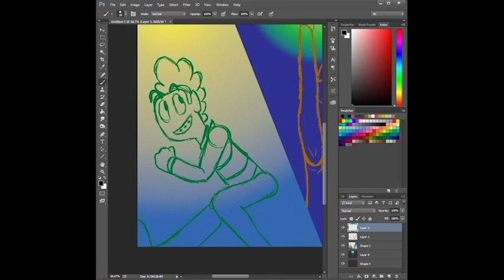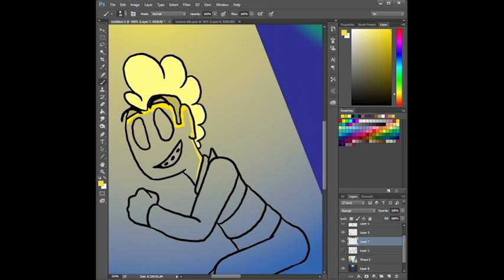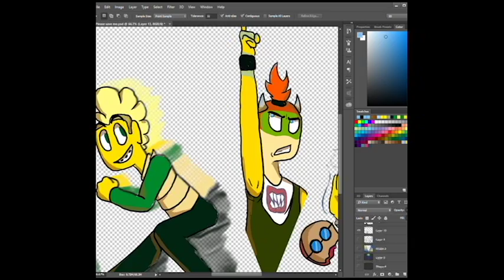SML Speedpaint: Super Powers!!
The highly awaited speedpaint is finally here!! I had no idea how to make Joseph look fast but it's something. EVERYONE was asking for this speedpaint.
Song: No Doubt by Rogers and Dean